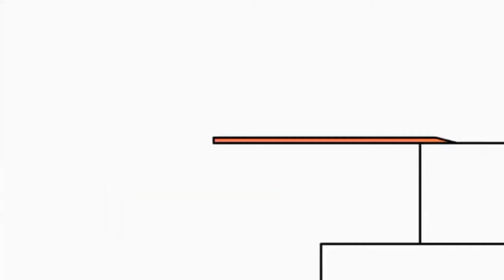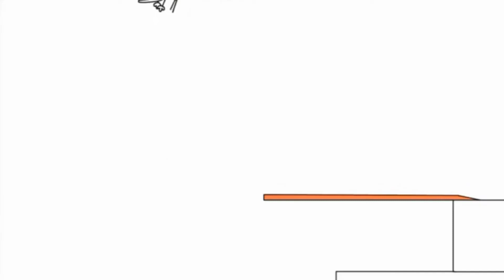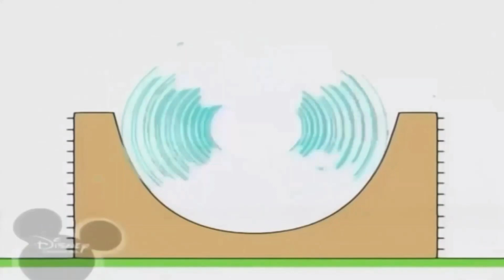2 березня 2022 р.